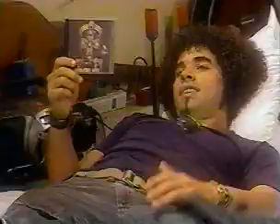oh la habana 86 -telenovela cubana.avi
La Habana, época actual